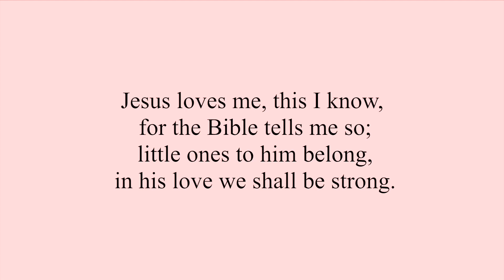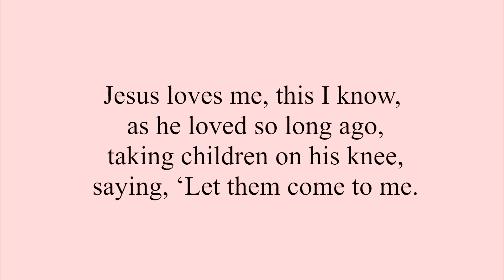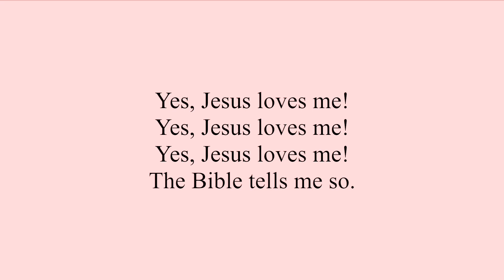#365 Jesus Loves Me, Voices United (Feat. Dobin)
so cute. 😍💕

Words. V1. Anna Bartlett Warner 1859
V2&3. David Rutherford McGuire 1970
Vocal. Dobin Bae 2020
Piano. Haewook Kim 2020